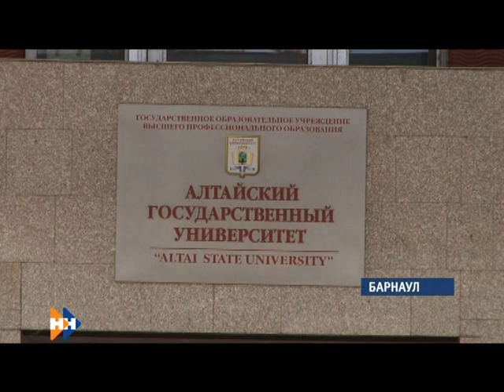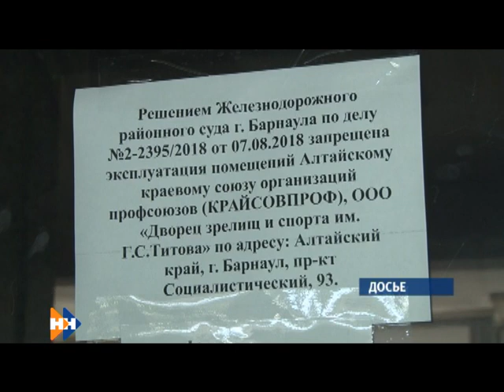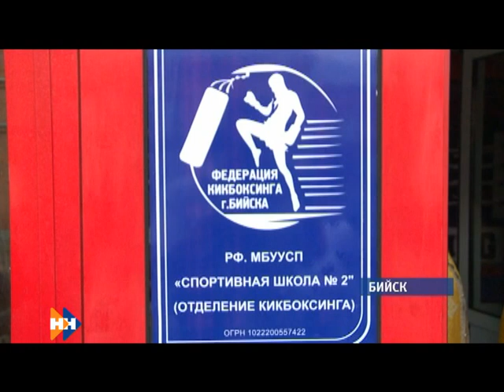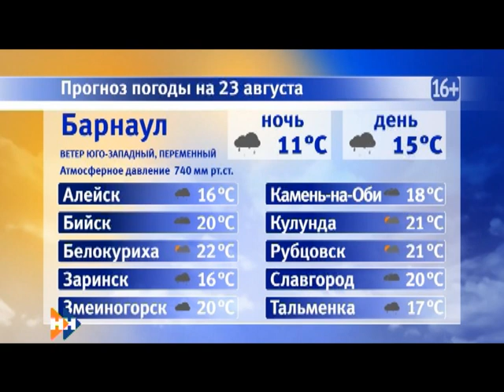Информационная программа «Наши Новости». 22.08.2018. Вечерний выпуск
Смотрите в выпуске:

• Почему семьи с детьми-инвалидами просят снять с них статус «малоимущие»?
• Больше трех не усыновлять! Как к такому нововведению относятся  многодетные родители и власти края?
• В Бийске открылся новый зал для занятий кикбоксингом.